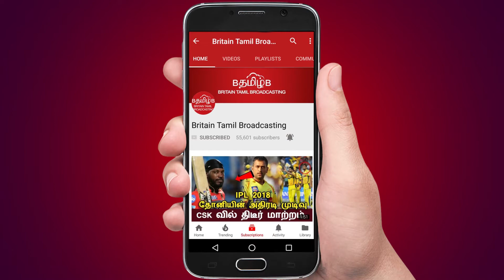மன்னிப்பு கேட்ட சந்தோஷ்- மீண்டும் சர்ச்சையில் சிக்கிய சந்தோஷ்